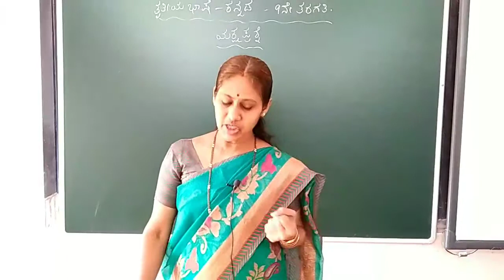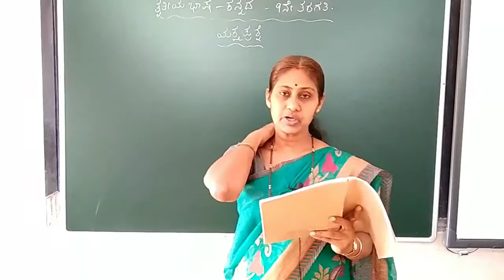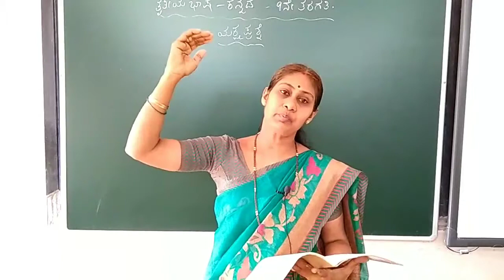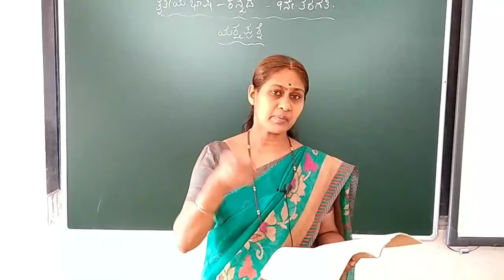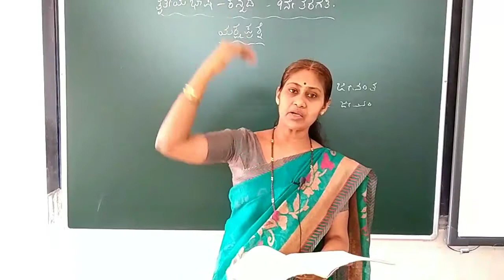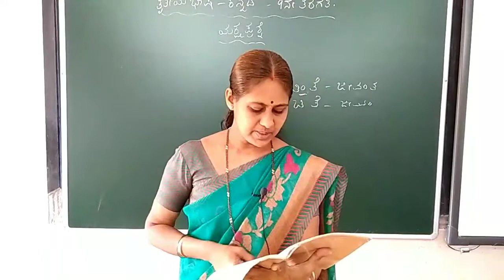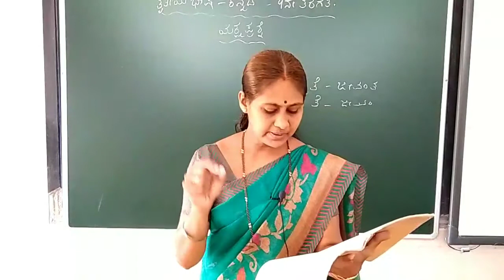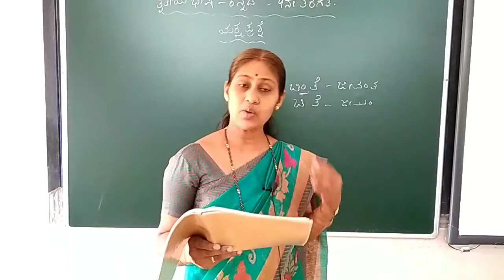9th std 3rd lang Kannada 06/11/20